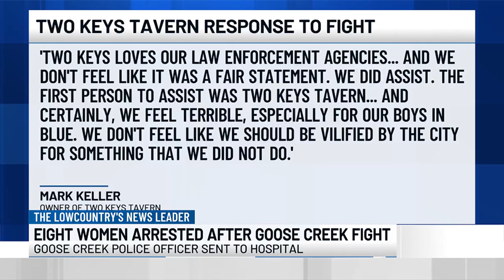7 Women Get Arrested AFTER A PARKING LOT BRAWL THAT SENDS AN OFFICER TO THE HOSPITAL!!!